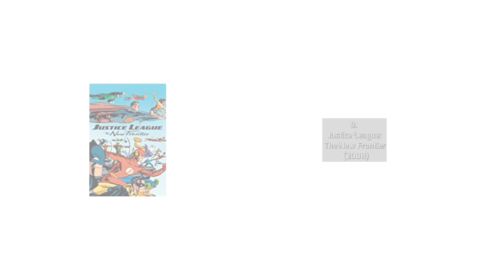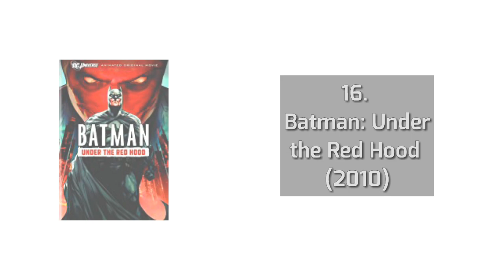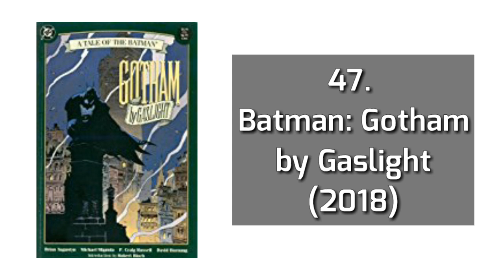All DC Animated Movies